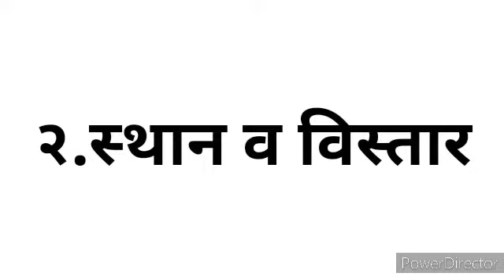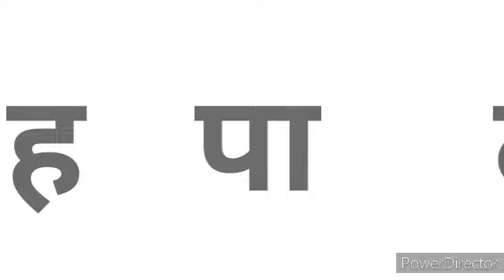इयत्ता - दहावी विषय - भूगोल २ . स्थान व विस्तार ( उत्तरार्ध )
Explanation by Kavita Deokar